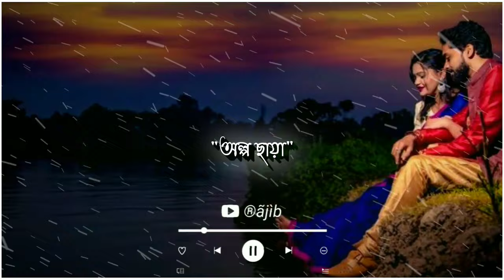Bangla romantic song black screen status // romantic black_screen lofi_status whatsapp_status 🔔👍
bangla romantic movie song old
bangla romantic song status single
Bengali songs to post yourself on Instagram
black background bangla song
old bangla song alight motion video editing
bangla romantic song slow and reverb
bangla sad song slow and reverb
Arijit Singh bangla song slow reverb

Your Queries ⤵️

Other ⤵️

               😄 τнαทкs ƒσr ωατcнiทg ♥️